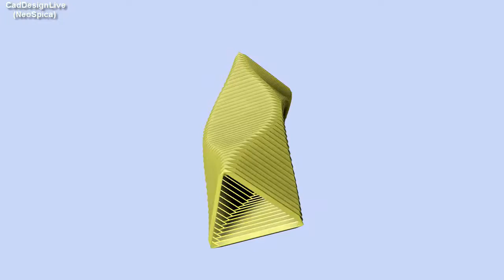Curved Structure Column - Rigid Accordion Shape